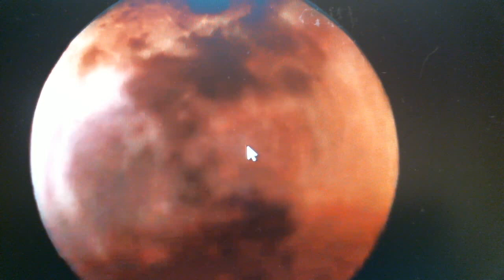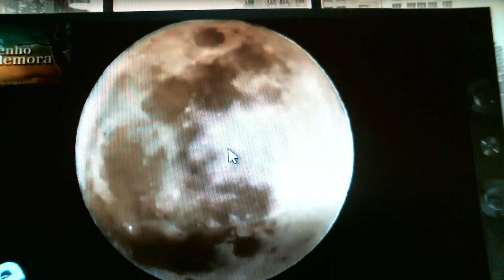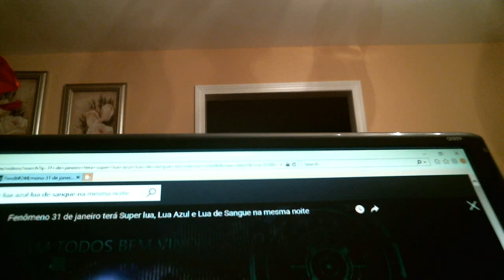SUPER LUA HJ 1/31/18 LUA DE SANGUE PROFECIA CUMPRIDA TIVE O PRIVILEGIO DE VER